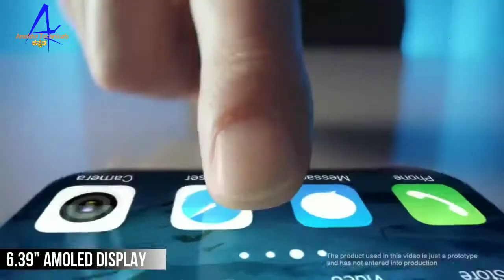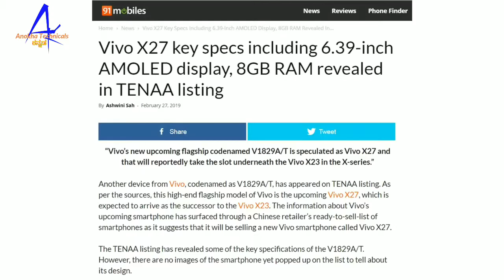Vivo X27 - First Look, Specs, Price, Camera in Kannada